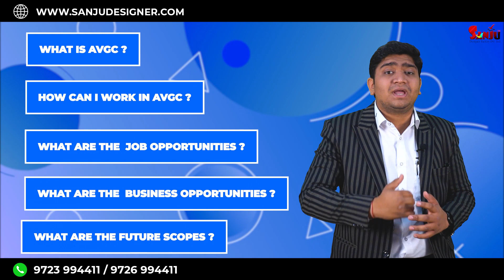BUDGET 2022 | AVGC | आखिर भारत सरकार क्यों AVGC को इतना बढ़ावा दे रहा है? | Full Explanation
Animation Videos